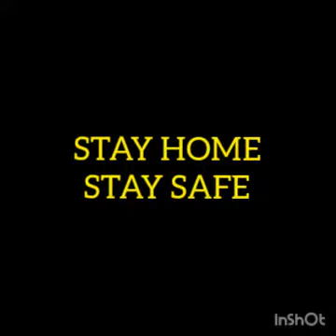Erathottam Rosemaria & Annmaria, Chengome EIKON Students presents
എങ്ങനെ COVID-19  മഹാമാരിയുടെ പിടിയിൽ നിന്നും രക്ഷ നേടണം...